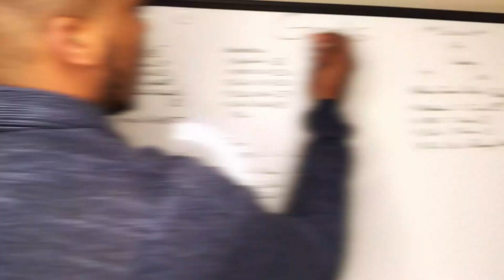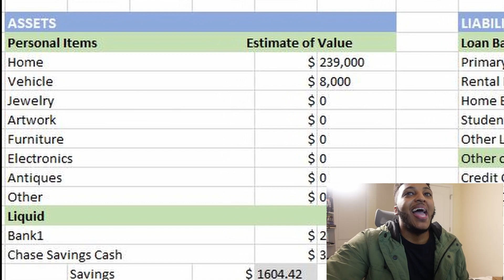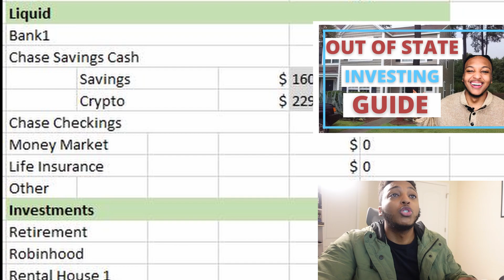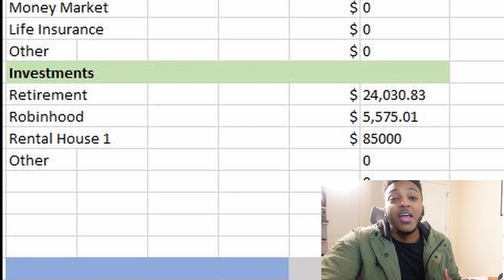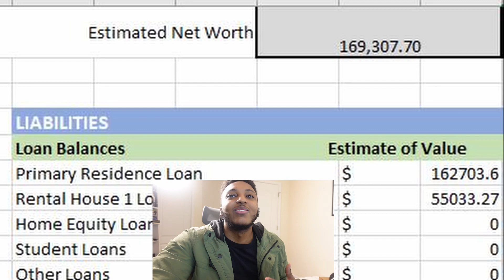My Networth in January 2022 | How To Build Growth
My Networth in January 2022 has exploded when compared to my previous networth in January of 2021 and in this video I am sharing exactly How to Build Growth in your networth by showing I accomplished this for myself.

Having your networth be upwards of 100k is one of the first steps to becoming a millionaire. Many People say that having 100k networth is hard and the younger you are the less worried you will probably be about the word "networth". I'm not going to like and claim saving up o 100k in your networth is easy, but I will be transparent with how I got my networth to be this high. Hopefully you enjoy the content!